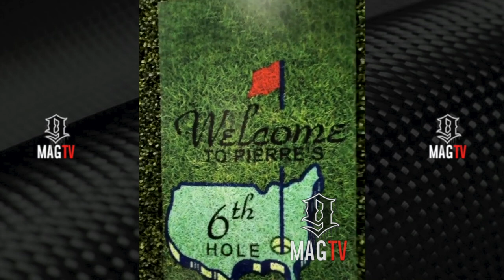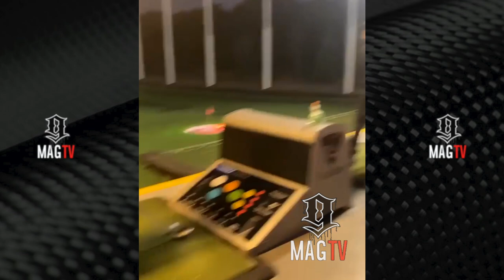QC CEO Pierre Thomas Host Top Golf B-Day Party For Son Pierre Jr! 🏌🏾‍♂️